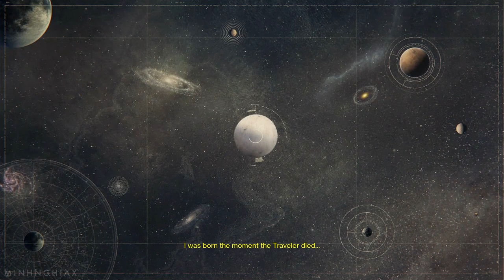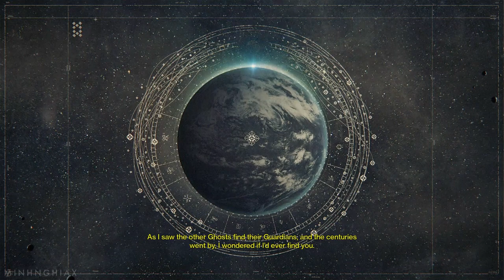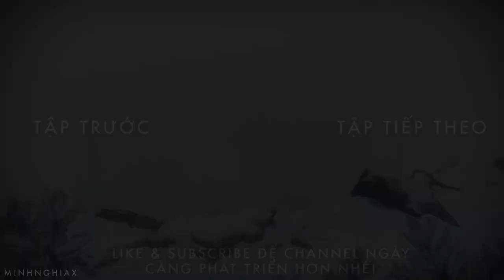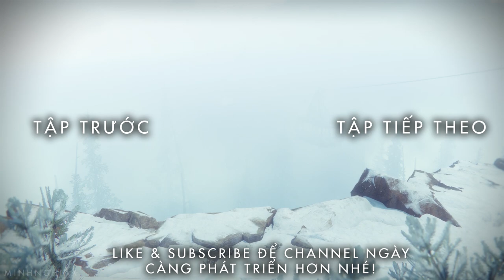Cùng Chơi Destiny - Tập 6 : The Taken King - Mở Subclass Mới (PS4)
Destiny đưa người chơi đến tương lai 700 năm sau so với thời điểm hiện tại , khi khoa học đã cực kỳ phát triển và con người đã bắt đầu tiến tới việc chinh phục vụ trụ khi chế tạo được những phi thuyền khổng lồ. Điều đáng chú ý rằng lúc này, Trái Đất lại phải đối mặt với hiểm họa diệt vong khi bị xâm chiếm bởi người ngoài hành tinh, vốn chính là những quái vật Alien (khá giống với quái vật trong Alien vs Predator). Tham gia vào game, người chơi sẽ đóng vai vào các chiến binh cùng chiến đấu lại với người ngoài hành tinh.